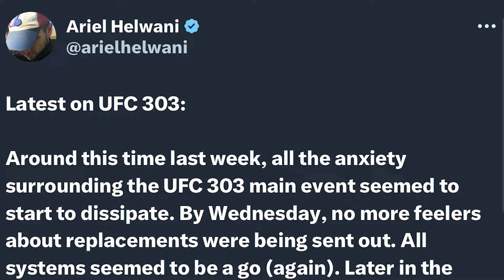Conor McGregor Fight Is Officially Cancelled Due To Injury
BREAKING: Conor McGregor has an INJURY and is OUT Of UFC 303 Against Michael Chandler. In this video, we cover the breaking news that Conor McGregor vs. Michael Chandler has been officially cancelled for UFC 303 on June 29th in Las Vegas due to McGregor's injury. Stepping in to headline the event, Alex Pereira will defend his light heavyweight title against Jiri Prochazka on just two weeks' notice. Additionally, Brian Ortega vs. Diego Lopes has been added as the co-main event. Join us for all the latest updates and analysis on these exciting changes to the UFC 303 fight card!